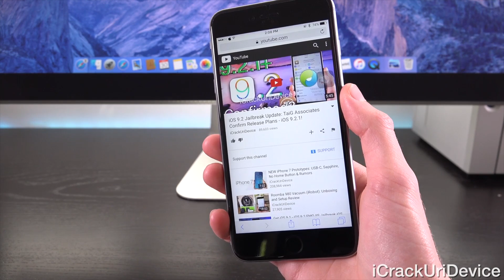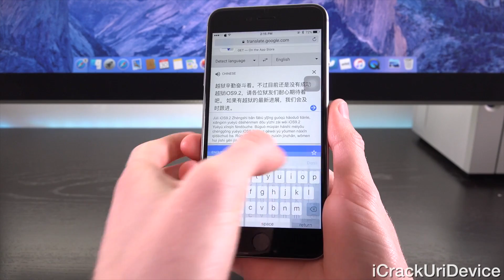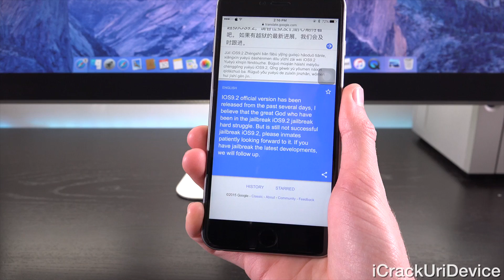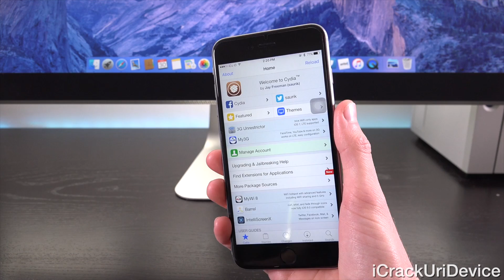iOS 9.2 Jailbreak News - 3K Pulls TaiG Confirmation: Explained!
iOS 9.2 TaiG Jailbreak Confirmation from 3K Assistant PULLED! TaiG Jailbreak 9.2 Release Date Explained & iOS 9.2.1 Update.